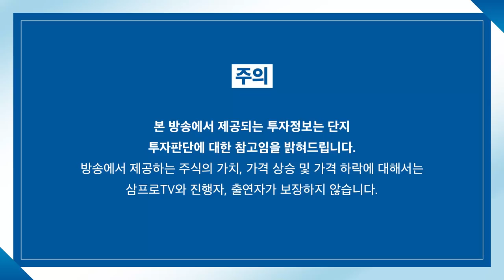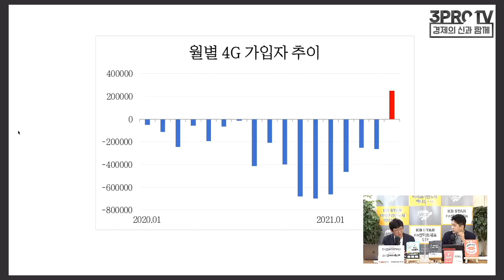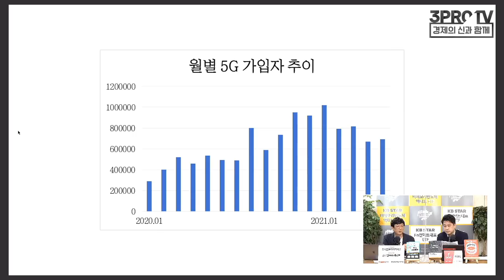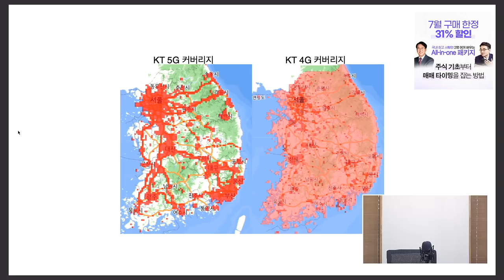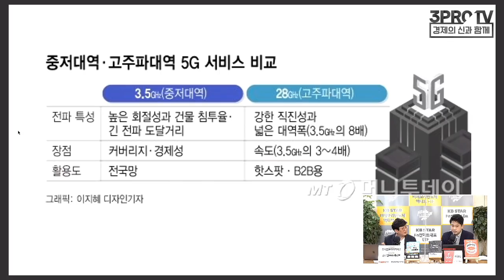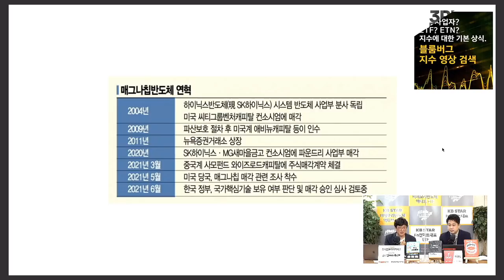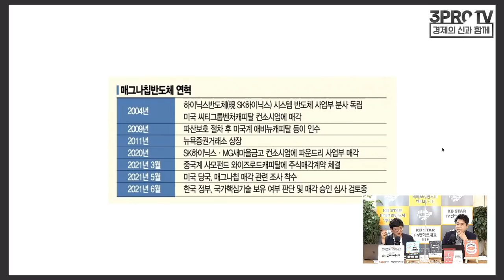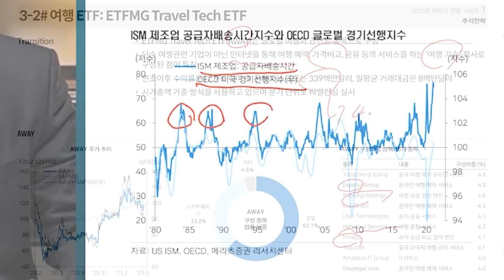[주인장 백브리핑] 5G 가입자 줄고 LTE 가입자 늘었다. 매그나칩, 중국에 매각 시도..한미 동시 제동